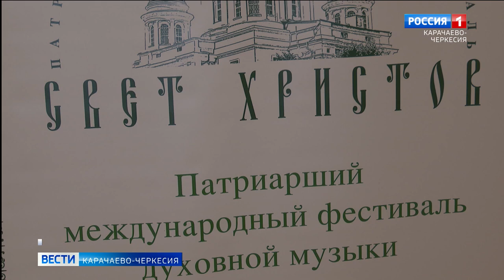В Черкесске прошли концерты духовной музыки фестиваля "Свет Христов"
Свет Христов. Под таким названием в Черкесске прошли концерты III Патриаршего международного фестиваля духовной музыки. Музыкальную программу лучших духовных произведений представил Московский синодальный хор под руководством заслуженного артиста России Александра Пузакова, а также церковные хоры Покровской церкви и Никольского собора города Черкесска.